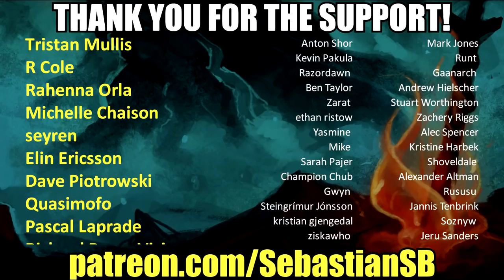Let's Play Fez Part 12 (Patreon Chosen Game)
Game Description:

Gomez is a 2D creature living in a 2D world. Or is he? When the existence of a mysterious 3rd dimension is revealed to him, Gomez is sent out on a journey that will take him to the very end of time and space. Use your ability to navigate 3D structures from 4 distinct classic 2D perspectives. Explore a serene and beautiful open-ended world full of secrets, puzzles and hidden treasures. Unearth the mysteries of the past and discover the truth about reality and perception. Change your perspective and look at the world in a different way.

REVIEWS

"Fez is joyful. [...] There's a lot to be said for a game that can make a grown woman squeal with glee dozens of times in a playthrough (especially a game that doesn't star Hello Kitty). In short, the long wait for Fez is entirely worth it. Play it, and I dare you not to smile."
100% – Joystiq

"The game's unique artwork, its perspective-shift mechanic, its nostalgia for the 16-bit years and its bewitchingly strange setting all exist in total harmony and make a single, deliberate statement."
10/10 – Eurogamer

"The sum of Fez’s intelligent level designs, perception mechanic, massive number of stages and secrets, and incredible art is so much more than just a shout-out to old-school gaming. Fez is a game in love with games."
9.5/10 – IGN